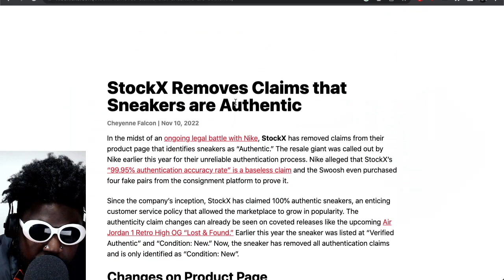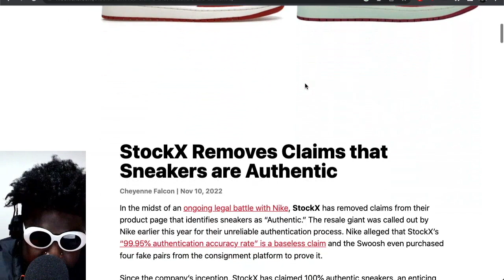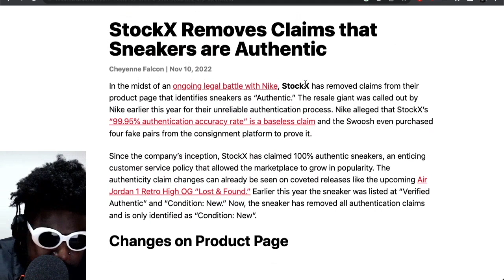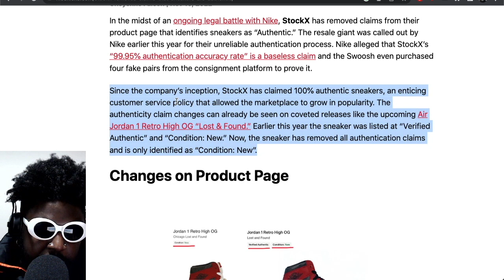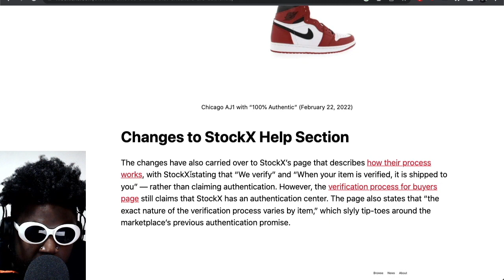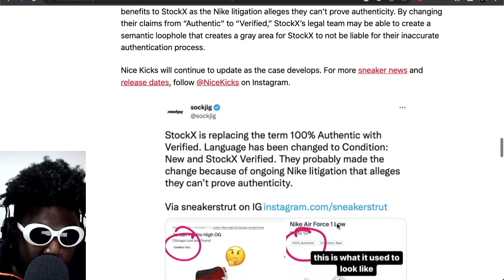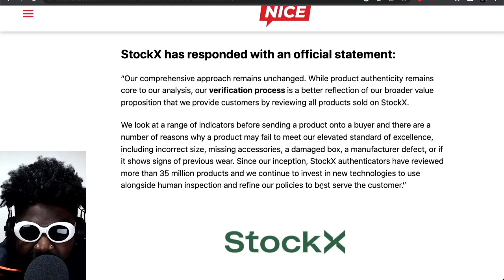Did StockX REMOVE the 'Verified Authentic' Tag from ALL Sneakers?